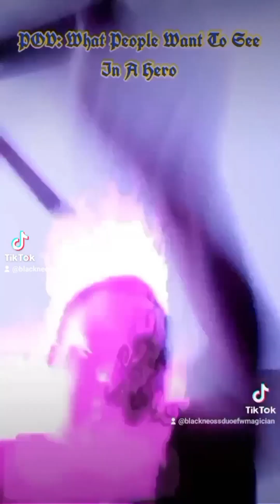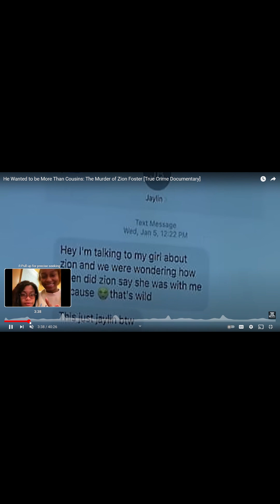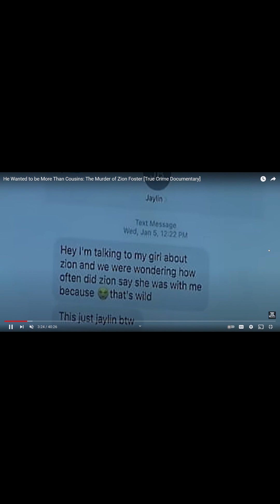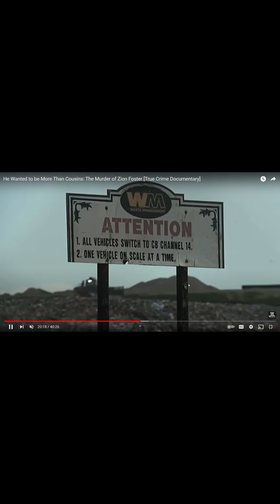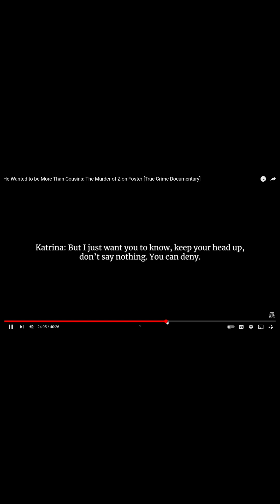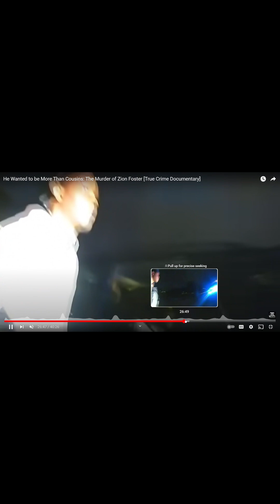Runaway 17-Year-Old Zion Foster Murdered By Her Favorite Cousin Jaylin